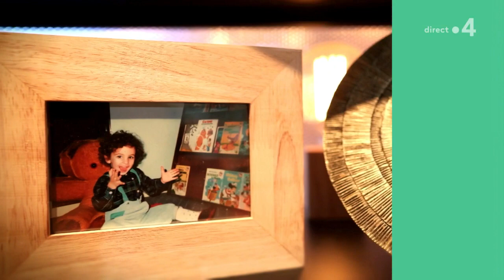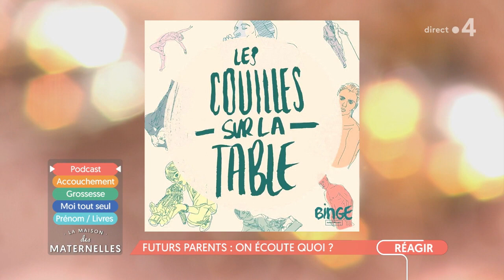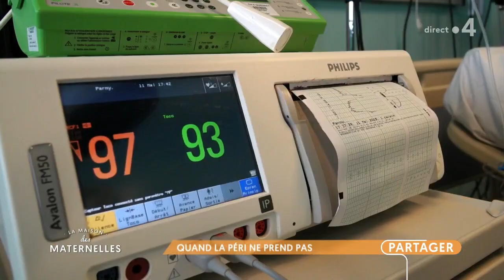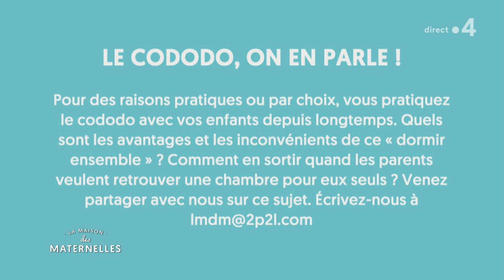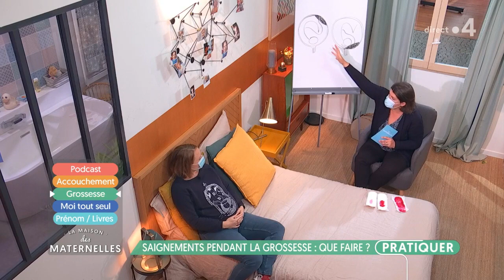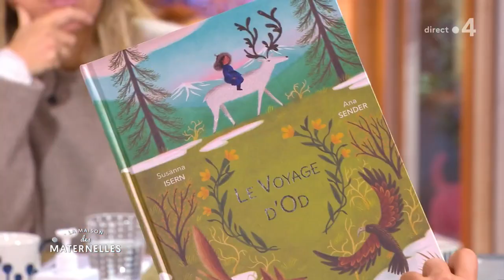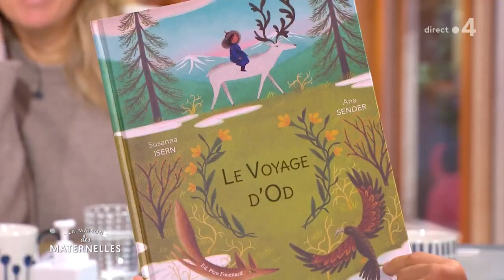REPLAY La Maison des Maternelles - 1er octobre 2020 - La Maison des maternelles